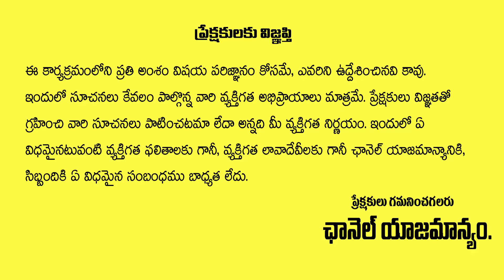Producer Katragadda Prasad About Super Star Krishna Sudden Demise | Krishna is No More | Aadya